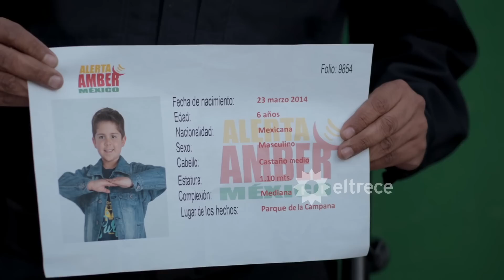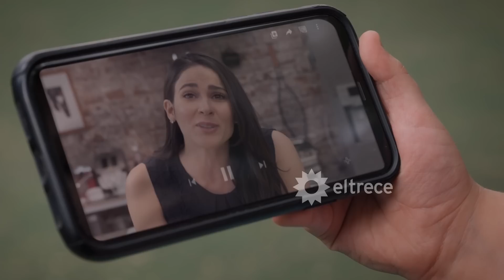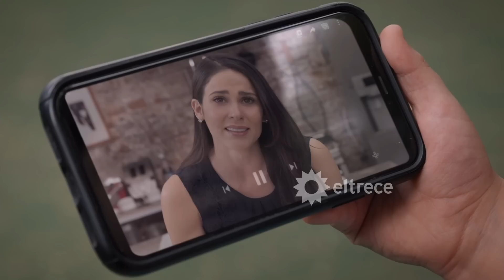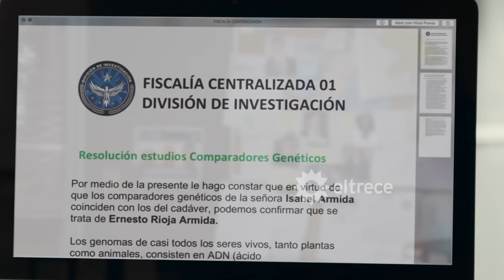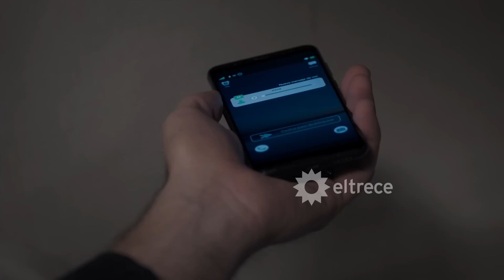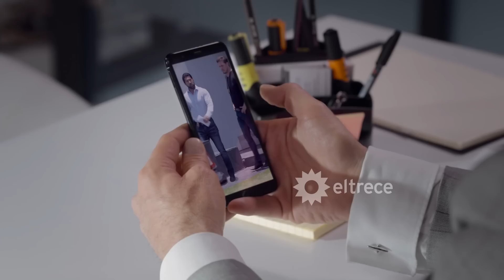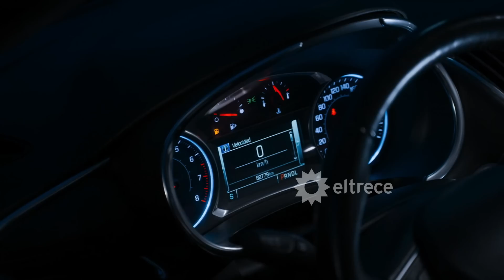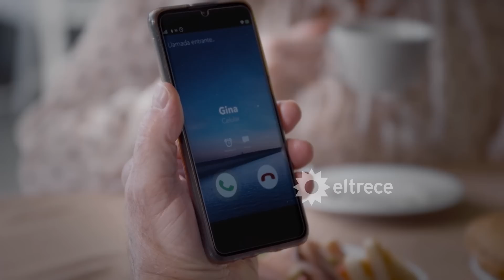Grandes momentos de "Te doy la vida": Ernesto está prófugo y Nico disfruta de Elena y Pedro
En este resumen podrás revivir las mejores escenas desde el lunes 05 de abril hasta el viernes 09 de abril 2021: Nico se recupera luego de haber estado varios días alejado de su familia y el juez decide separarlo de sus padres.
Se conoce la verdadera identidad de Ernesto: Se comprueba que es Miguel Hernández y eso provoca una orden de arresto en la cual intentará fugarse.